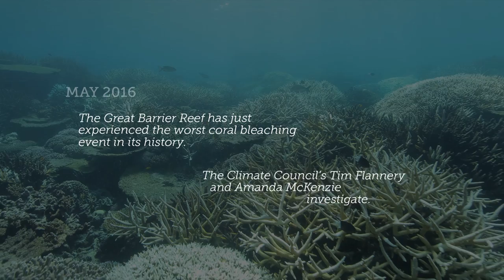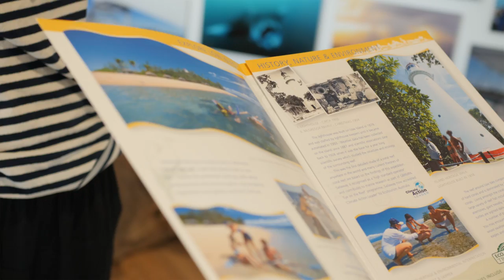Tim Flannery: Reef Reality Check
Exclusive footage: life or death struggle on the Great Barrier Reef.